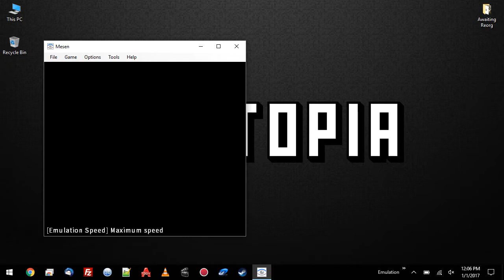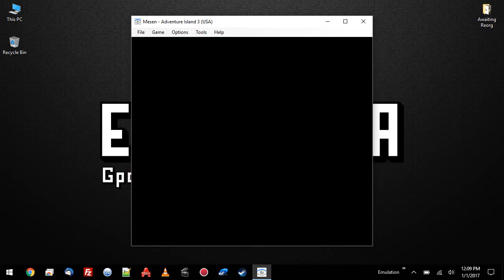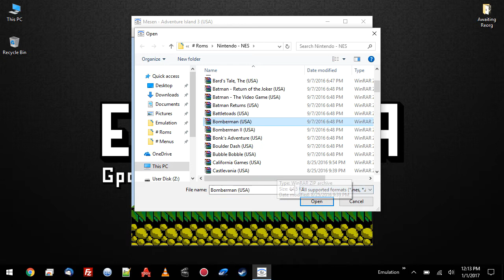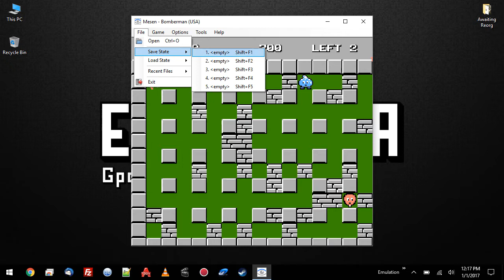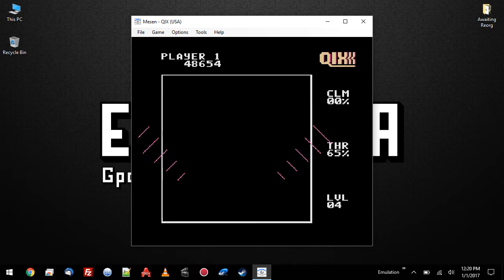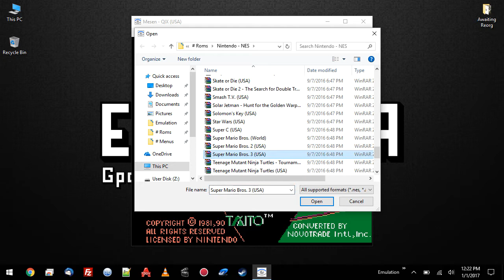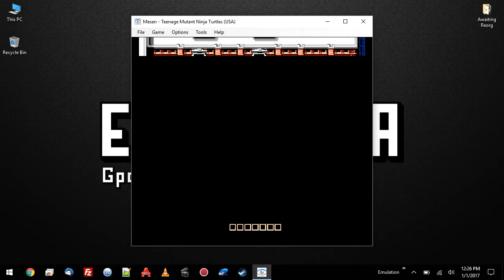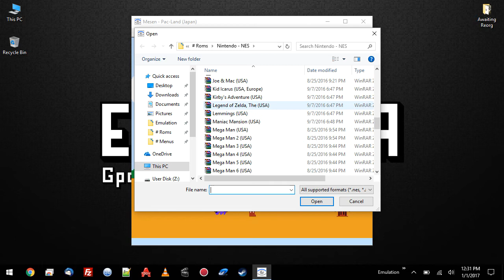Mesen 0.70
This is a demonstration of Mesen, a Nintendo Entertainment System / Famicom emulator on the GPD Win.

I Tested Adventure Island III, Bomberman, Qix, Teenage Mutant Ninja Turtles, Pacland and Lemmings. The emulator proved to be pretty stable,  without any slowdown or noticeable audio issues.

The games were tested with the most recent release (0.70) running on the below setup.

GPD Win
Windows 10
Intel Atom X5-Z8500
4GB Ram